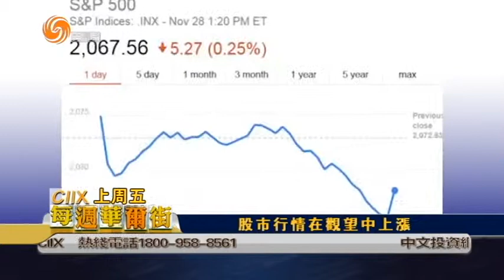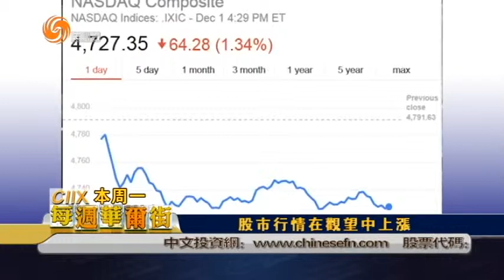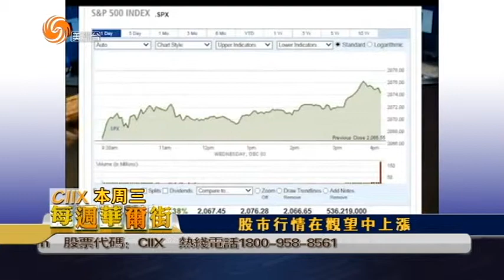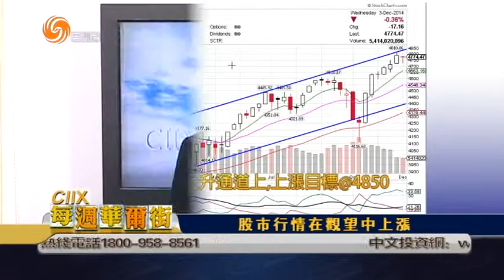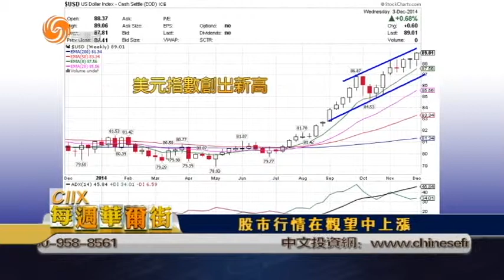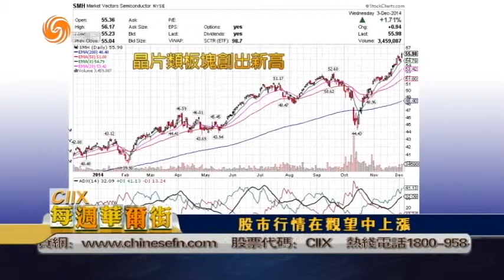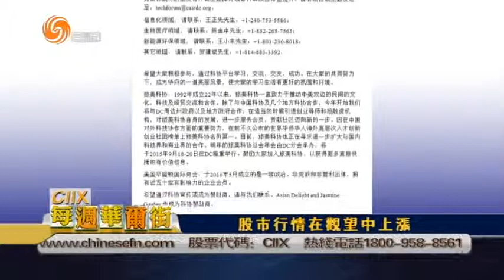12/05/2014 天天話題